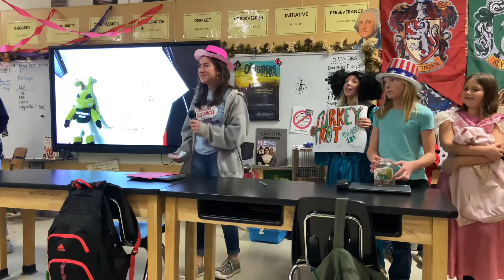Student Council News